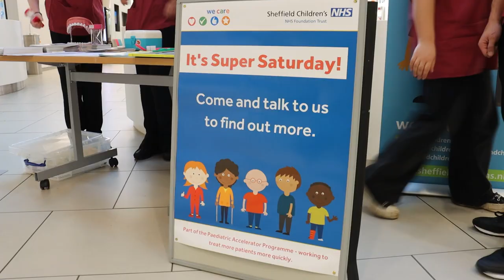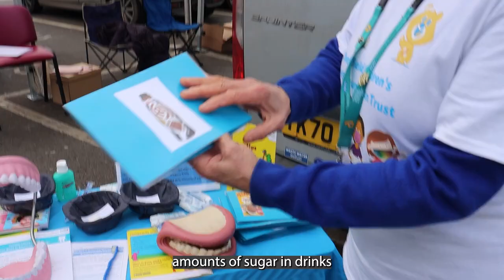Super Saturday - January 2023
Get to know more about our Super Saturday events which focus on supporting children and young people to get the care they need, as soon as possible.